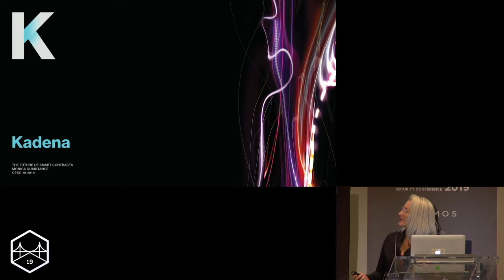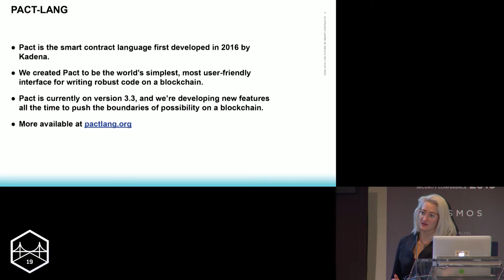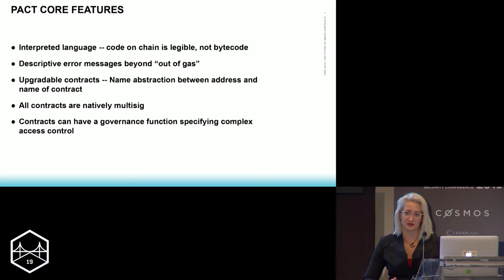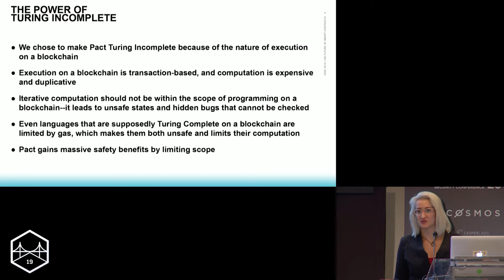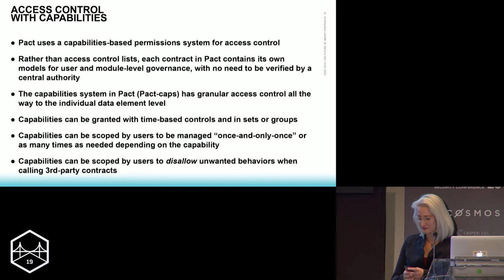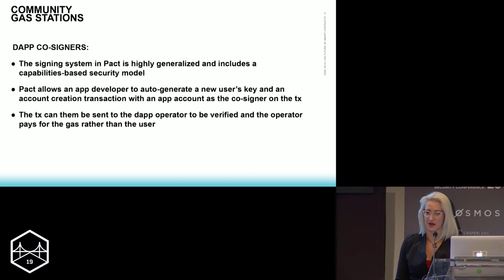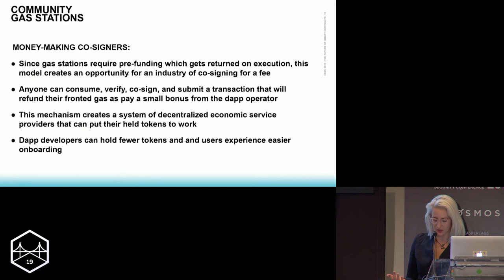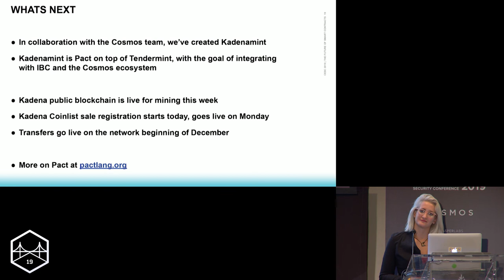SFBW19 - Kadenamint, Cosmos, and, Pact Universal Smart Contracts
Speaker:
Monica Quaintance, Kadena